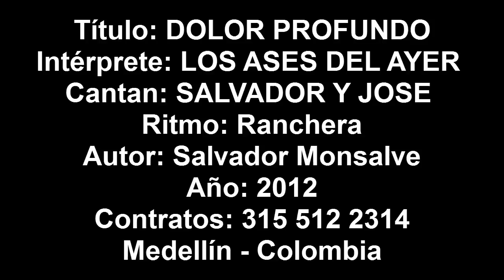Dolor profundo - Los Ases Del Ayer Musica Popular de Colombia. Lo último 2012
CONTRATACIONES EN COLOMBIA EN EL CELULAR:
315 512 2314, DIRECTOR: JOSE OSPINA

Título: DOLOR PROFUNDO
Intérprete: LOS ASES DEL AYER
Cantan: SALVADOR Y JOSE
Ritmo: Ranchera
Autor: Salvador Monsalve
Año: 2012
Contratos: 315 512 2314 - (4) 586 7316
Medellín, Colombia

MUSICA POPULAR NUEVA, LO ULTIMO EN MUSICA POPULAR, MUSICA POPULAR 2012, MUSICA DE COLOMBIA, MUSICA DE ANTIOQUIA.